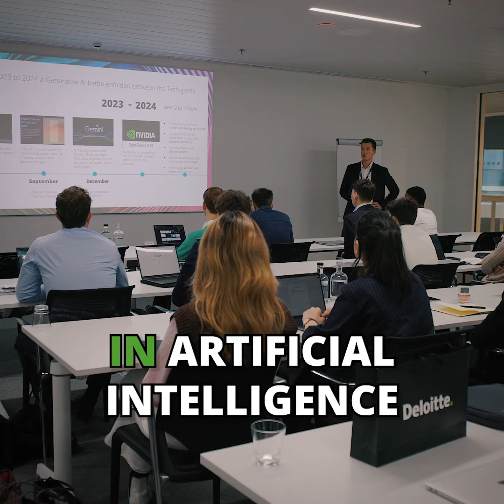Student Innovation Summit 2024 | Deloitte Belgium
Why join the Student Innovation Summit presented by Deloitte, Salesforce, GoogleCloud, AWS, and Snowflake on 20 Oct, 2025?

You’ll dive deep into AgenticAI, experience the latest trends firsthand, take an AI Excellence Masterclass, and boost your network.